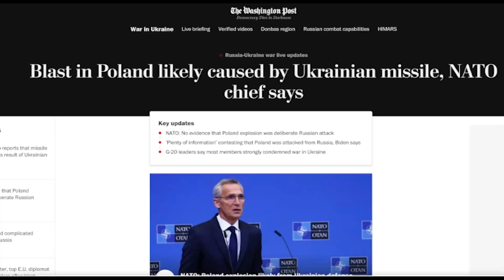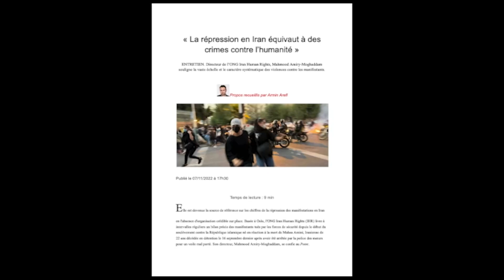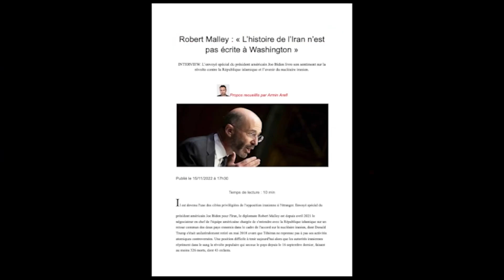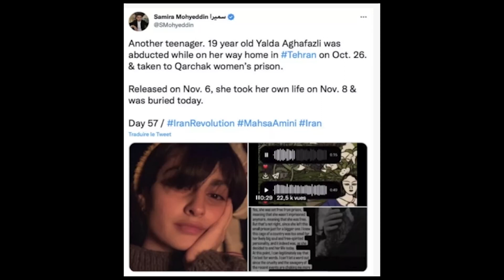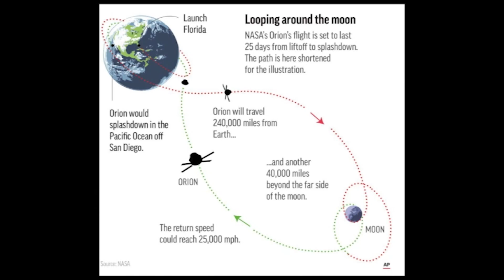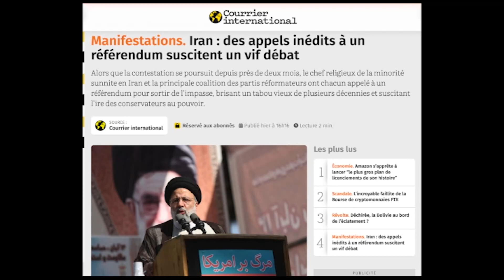دکه چهارشنبه 25 آبان 1401